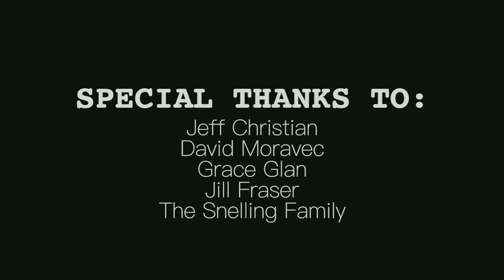TWO WRONGS CAN MAKE A RIGHT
12.15.17 Two Wrongs Can Make a Right
Two Wrongs Can Make a Right is the story of two very different roommates as they navigate a night of miscommunication and a wild party. Huge thanks to everyone that helped out with the project!

CAST/CREW:
Director: Jena Snelling
DP: Mingxi Tian
AD: Reed C. Carson
1st AC: Earl Davis
Camera Operator: Earl Davis
Gaffer: Joseph Stefanczyk
Key Grip: Spencer Hunt
Grips: John Chu, Rebekah He, Jiahu Hong, Kailai Chen
Location Sound: Tim Martin
Boom Operator: Yu Sun
Set Photographer: John Chu
Editor: Jiahu Hong
Color Correction: Mingxi Tian, Jiahu Hong
Sound Design: Jiahu Hong, Mingxi Tian, Jena Snelling
Post-Production Audio: Hannah Zang

CAST:
Claire: Haleigh Wallace McKechnie
Sam: Anna Jo Herron
Brett: Andy Ross
Sam's Friend: Matt Coscino

Extras: Nieky Allen, Austin Bush, Oliver Bakke, Reed C. Carson, Jill Fraser, Grace Glan, Jake Grohmann, Lea Hawkins, Allyson Klein, Alex Levitt, Erin O'Donnell, Kevin Rees, Mat Sullivan, Winslow Ziv

Written by: Serena Isabelli
Performed by: Serena Isabelli (vocals, guitar), Ethan Mole (Drums) + Sean Burke (bass)
Recorded by: Griffin Kenna
Produced by: Dylan Kroll

"Young Bulls" by James Dean (feat. All $tate)
Written by: James Dean + All $tate
Performed by: James Dean + All $tate
Recorded by: 64111 Studios + DJ Brune
Produced by: P.SOUL

"Hows it Hangin"
Written by: James Dean
Performed by: James Dean + Nug
Recorded by: 64111 Studios
Produced by: Bear Productions

"Coast [Edit]"by Nieky Allen
Written by: Nieky Allen
Performed by: Nieky Allen
Recorded by: Conductor Williams
Produced by: Young Taylor